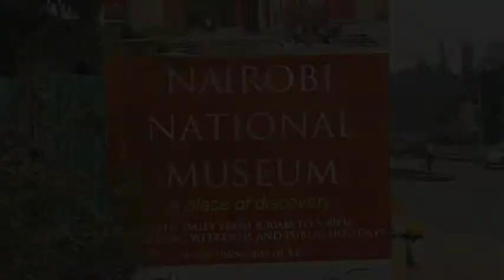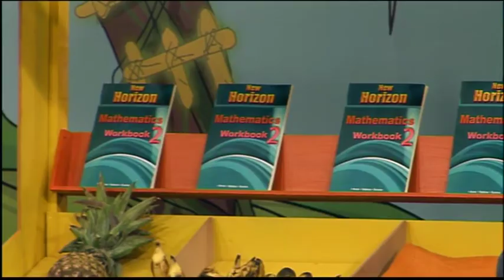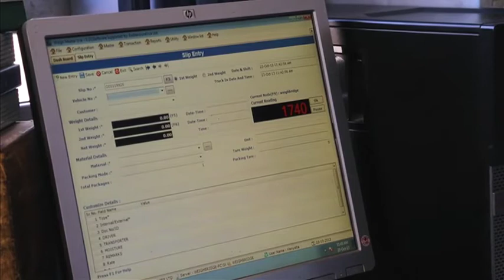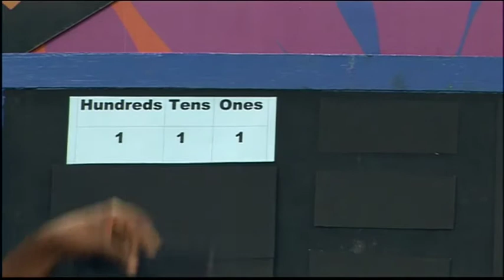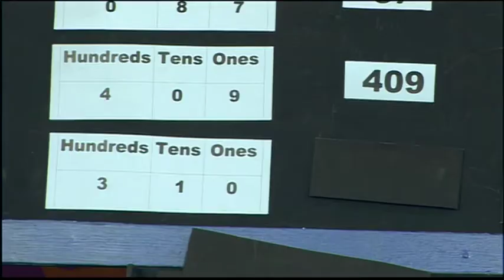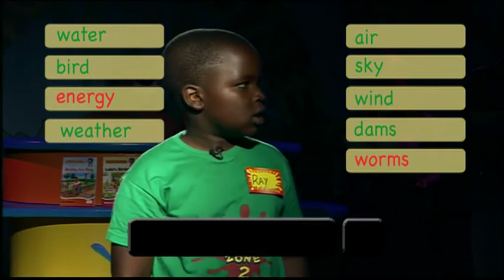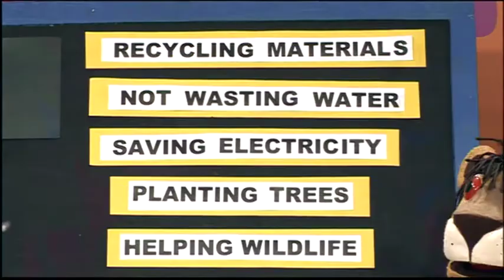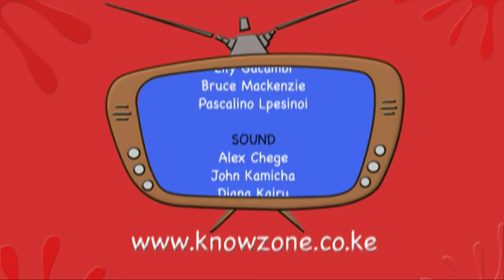KnowZone Std 2: Episode 3 - Environment 2